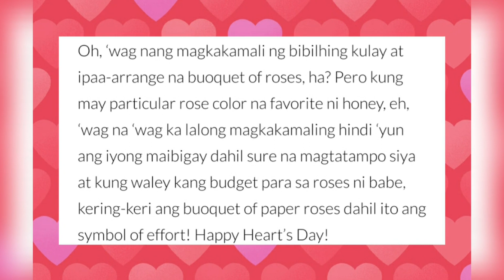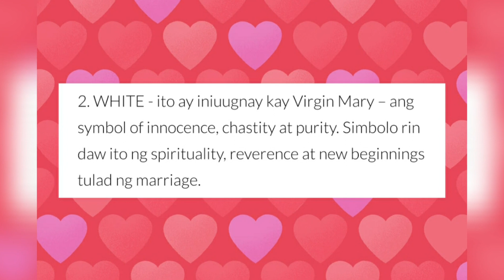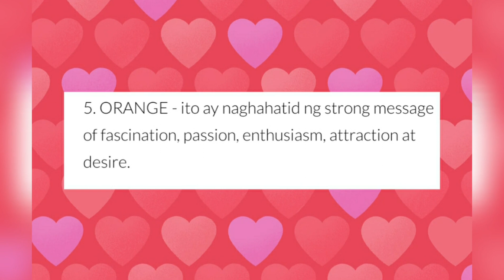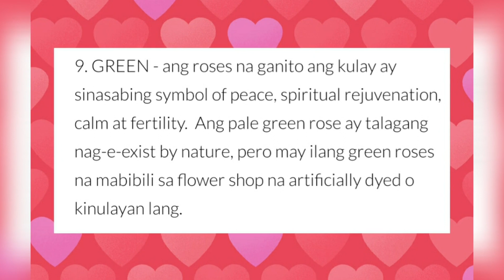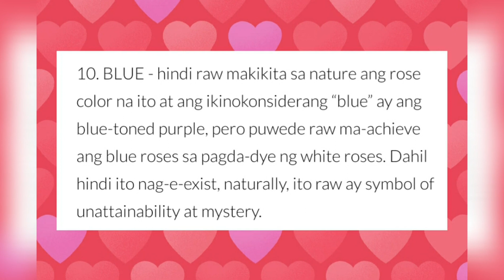KAHULUGAN NG KULAY NG MGA ROSAS /VALENTINE'S DAY PREPARATION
Bago tayo mag bigay ng bulaklak alamin muna natin ang kahulugan ng kulay na gusto nating ibigay lalo na ngayong nalalapit na ang VALENTINE'S DAY...